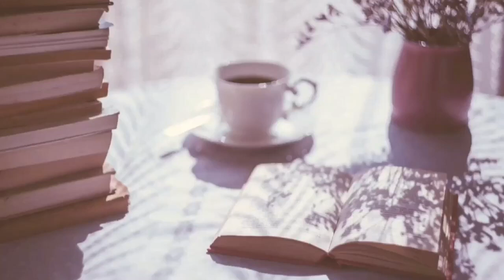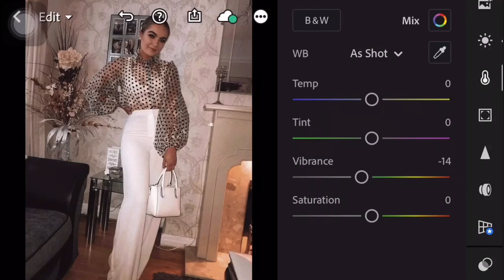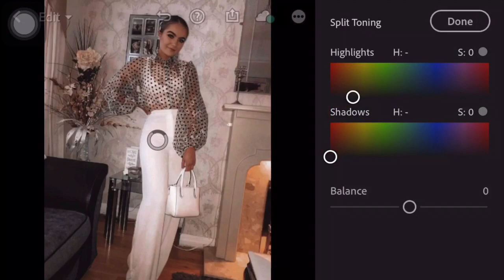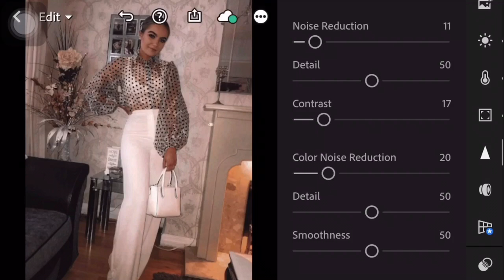Natalie Halcro Inspired Lightroom Photo Presets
In this video, I’m going to show you how to edit Natalie Halcro Inspired Preset using Lightroom mobile.